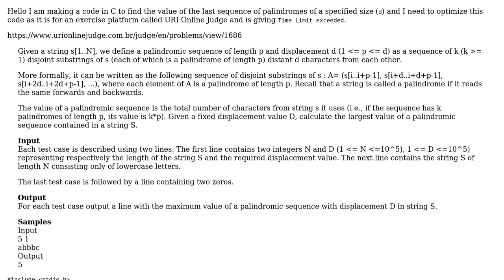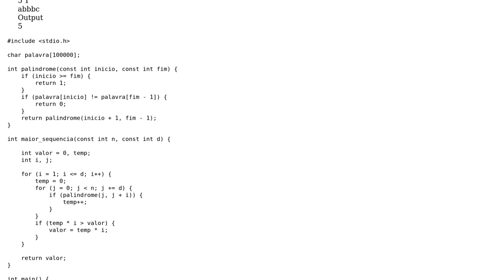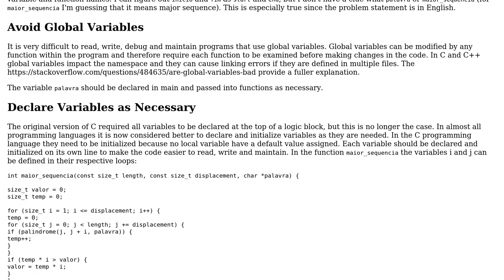Code Review: palindrome code in C times out in program challenge?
With thanks & praise to God, and with thanks to the many people who have made this project possible! | Content (except music & images) licensed under CC BY-SA | Music | Images & others | With thanks to user Yuri Nogueira Moreira da Silva user pacmaninbw and the Stack Exchange Network Trademarks are property of their respective owners. You are responsible for your own actions.